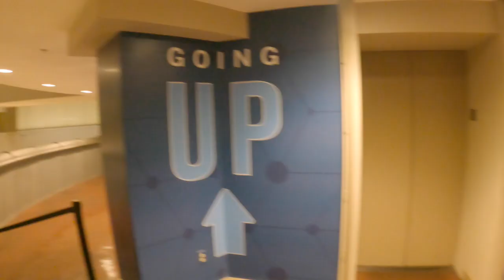108 Drinks at the Strat. Is It Worth It?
In this episode we share our disappointment with the 108 Bar at the Strat in Las Vegas.  We were disappointed with our experience, but to offer what we hope is a better plan!

About Us:
We have been a camping family since our kids were little.  We purchased 2020 Road Warrior 430RW in November of 2019.  This was our first brand new trailer, and we are LOVING IT.   While we have a lot of videos of our camping adventures and fun ATV trails or lakes, we also like to spend time exploring other areas as well, especially Las Vegas! We hope you enjoy catching our moments of adventures with us!